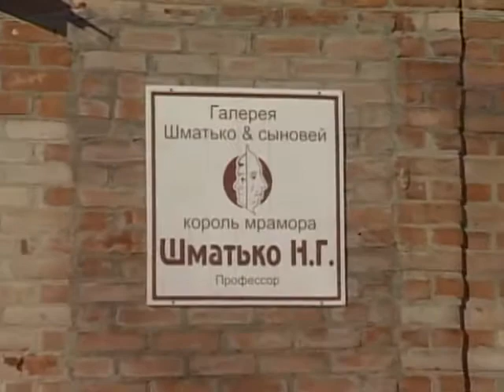Луганськ. Скульптор Миколай Шматько (2011)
Луганський вікенд. Сєвєродонецьк. Галерея мистецтв